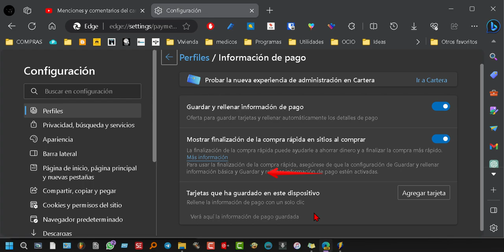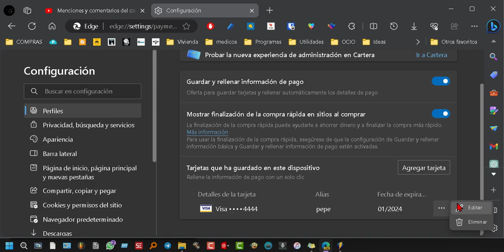Ver, Eliminar y editar Tarjetas de Crédito en Edge.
Enseño como ver las tarjetasdecrédito que tenemos almacenadas en MicrosoftEde. Las mismas se pueden eliminar y eliminar. En el mismo menú está la opción para desactivar qué Edge nos guarde automáticamente los datos de las tarjetadedebito o crédito cuando las utilicemos para comprar lo que sea.

Un saludo!

En Microsoft Edge puedes guardar y rellenar automáticamente la información de la tarjeta de crédito o débito que hayas guardado para acelerar el proceso de finalización de la compra. Para rellenar la información de la tarjeta automáticamente, asegúrate de activar el botón Guardar y rellenar información de pago en Información de pago en la configuración.

Además, Microsoft Edge puede almacenar de forma segura información como los números de las tarjetas de crédito y de débito y tu dirección, lo que hará que sea más rápido y sencillo rellenar formularios en el futuro.

Espero que esto te ayude. ¿Hay algo más en lo que pueda ayudarte?